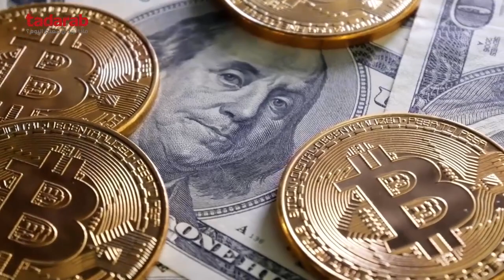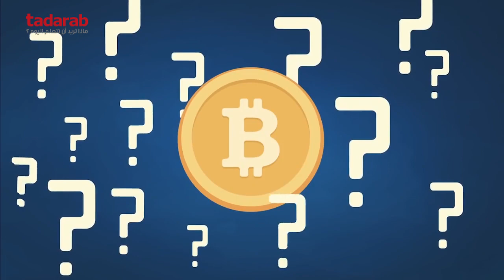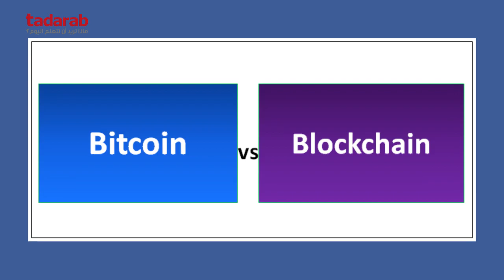Introduction to Blockchain, Cryptocurrency and Bitcoin (Tadarab.com) - Ameen Altajer (INFINITEWARE)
Get ready for the insightful journey we're embarking on next week to understand how blockchain and Bitcoin work from the inside, I'll show you the opportunities of the new digital world where economies are no longer bounded by geography and physical limits.

مبادئ البتكوين و العملات الرقمية

لحضور الدورة داخل استوديو تدرب اضغط على الرابط و سجل بياناتك

ماذا سنتعلم في هذه الدورة modern financial system حقائق النظام البنكي وكيف يشتغل النظام البنكي ماهى العملات الرقمية (البتكوين )

أهداف الدورة أن نزيل الغموض حول العملات الرقمية ان تعرف كيف يمكن الاستثمار بالعملات الرقمية الخبرة والثقافة تجاه الانظمة البنكية الحديثة

  وما هي المحفظة الالكترونية ؟ وكيف نقوم بالبيع والشراء ؟كيف نطالع المبالغ وحسابتنا وحاميتها في أنظمة امنية ؟

سنفهم لماذا نتأثر كتيراً نحن في الخليج والوطن العربي بتأثيرات وتغيرات القيمة الشرائية للدولار وتأثيرة على عملتنا المحلية